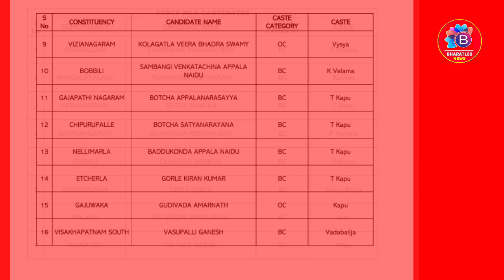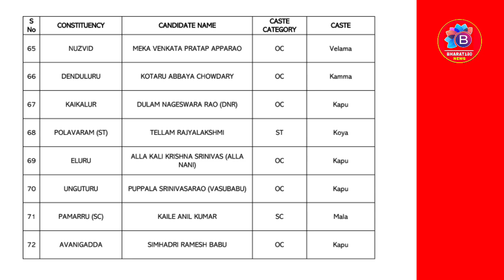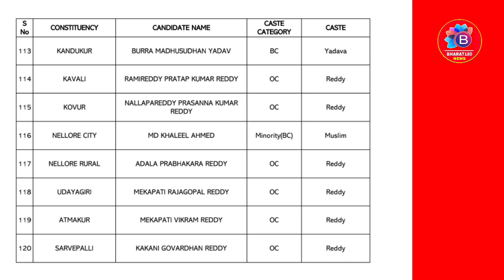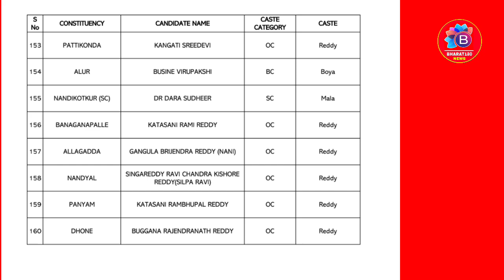2024 ఎన్నికల వైసిపి లోక్‌సభ, అసెంబ్లీ అభ్యర్థుల జాబితా విడుదల, అభ్యర్థుల జాబితా ఇదే | BHARAT180 NEWS